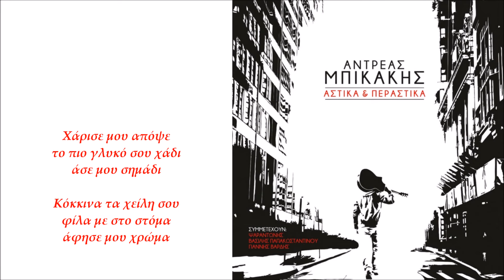Αντρέας Μπικάκης - Άσε Μου Σημάδι | Andreas Bikakis - Ase Mou Simadi (Official Lyric Video)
Αντρέας Μπικάκης - Άσε Μου Σημάδι
Μουσική - Στίχοι: Αντρέας Μπικάκης
Πιάνο, ακουστικές κιθάρες,
keyboards, τύμπανα: Αντρέας Μπικάκης
Κλαρίνο, νέι: Αποστόλης Μαλλιάς
Μπάσο, βιολί: Μιχάλης Γεννάδης
Video Editing: Ελίνα Μπουκουβάλα
Από το άλμπουμ "Αστικά & Περαστικά"

Official Lyric Video of 'Ase Mou Simadi'
performed by Andreas Bikakis
Music & Lyrics by Andreas Bikakis
From the album "Astika & Perastika"

ΣΤΙΧΟΙ
Χάρισε μου απόψε το πιο γλυκό σου χάδι
άσε μου σημάδι
Κόκκινα τα χείλη σου φίλα με στο στόμα
άφησε μου χρώμα

Μην ρωτάς αν αύριο θα ανασαίνουμε πάλι
να πεθάνουν οι άλλοι
Εμείς δεν πειράξαμε μάτια μου κανένα
ούτε τα λυμένα ούτε τα δεμένα

Ποια σειρήνα έχει σπάσει του μυαλού σου τον καθρέφτη
και σου έχει στείλει εφταχρονίτικο της δυστυχιάς αστέρι

Σ' αυτό το υπόγειο δεν φτάνει ούτε του Θεού το χέρι
φτύνεις τον έρωτα και τον φωνάζεις ψεύτη

Βαρετά τα λόγια μου σου τα είπαν κι άλλοι
έρωτες μεγάλοι
Άσε με αγάπη μου να στα κάνω πράξη
μέχρι να χαράξει